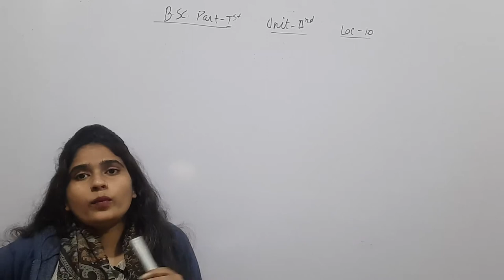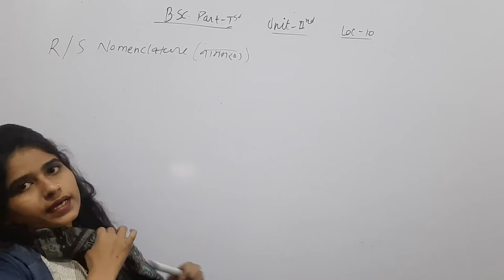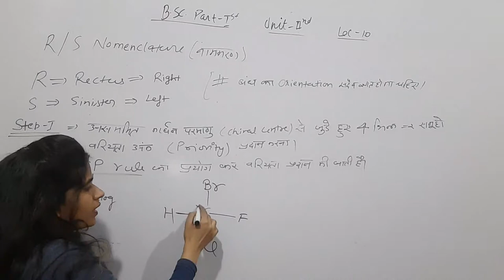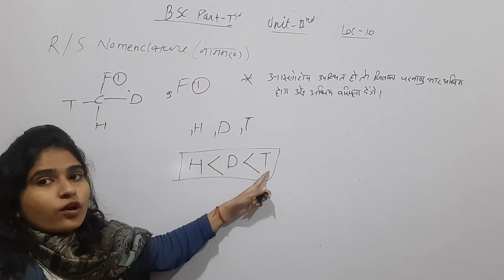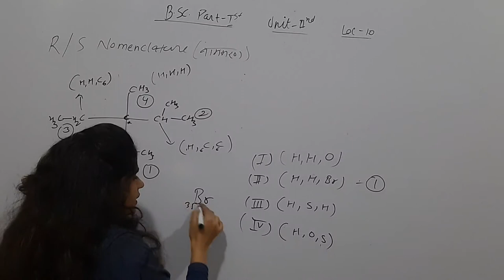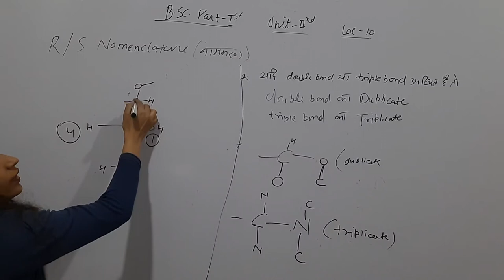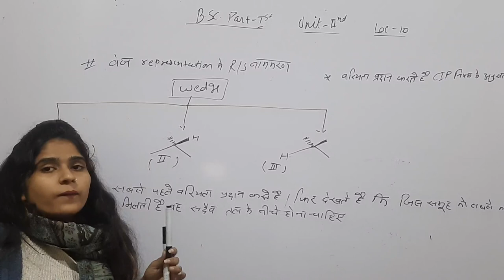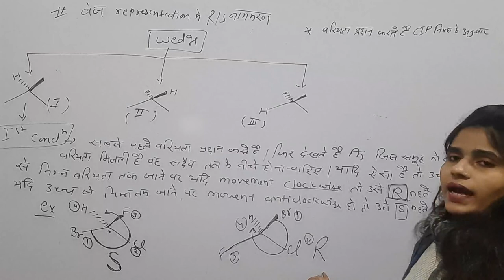Stereochemistry of organic compounds lec 10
R or S nomenclature in organic compounds